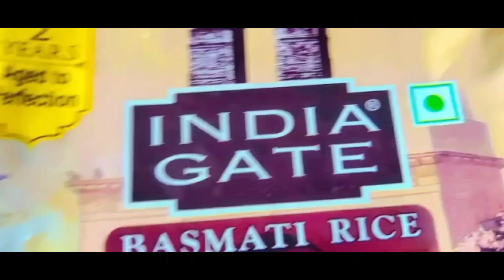నాటు కోడి బిర్యానీ మీకోసం చేసాo మీకు తప్ప కుండ నచ్చిది llTry❣️చేయoడి 😍ll Subscribe చేయoడి🤝ownvoice